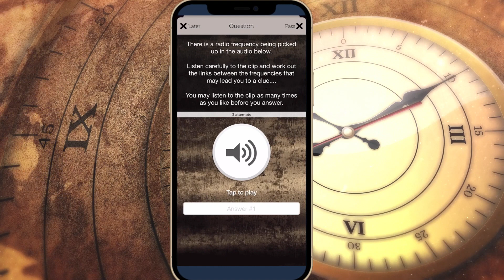Art Heist Escape Room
Get ready to flex those crime-solving muscles, because you and your squad have been framed and locked up in the boss's office! It's time to channel your inner Sherlock and escape before the real culprit walks free.
But don't worry, we're not leaving you high and dry - use your trusty smartphone and our award-winning app to crack codes and hunt for clues all around the office. Think strategically and work together to break out and earn points along the way. Time is ticking, so let's get cracking! Can you do it before the clock runs out?